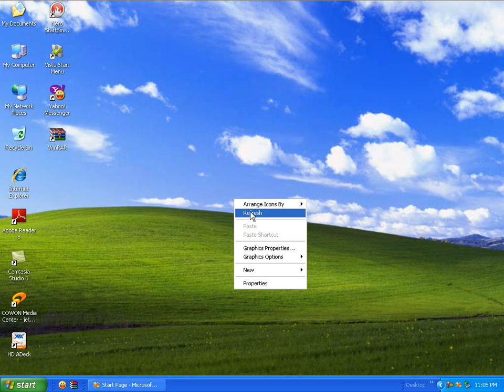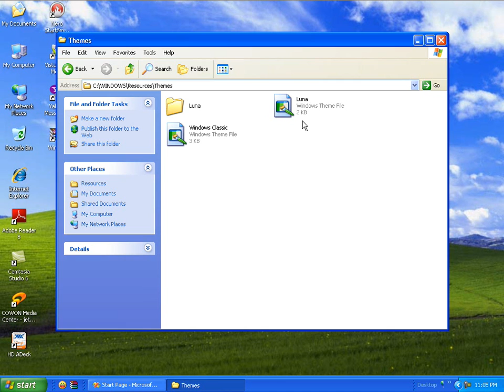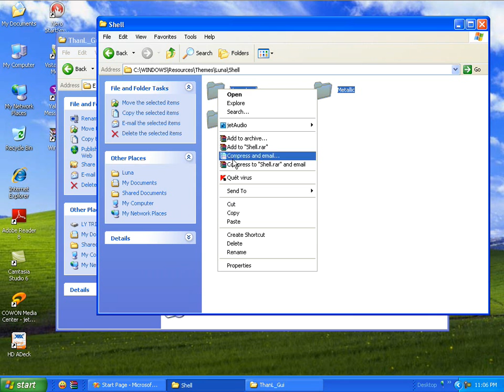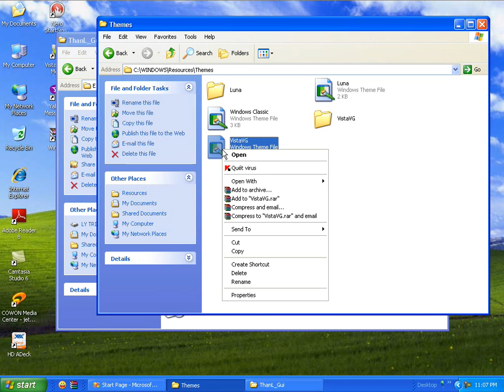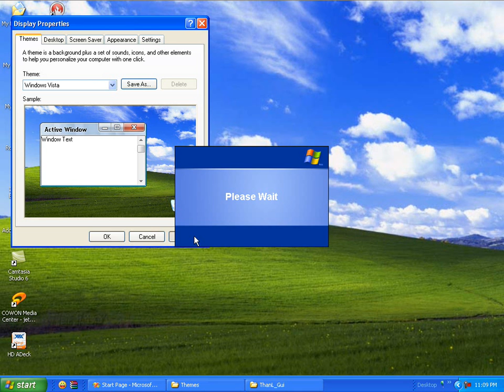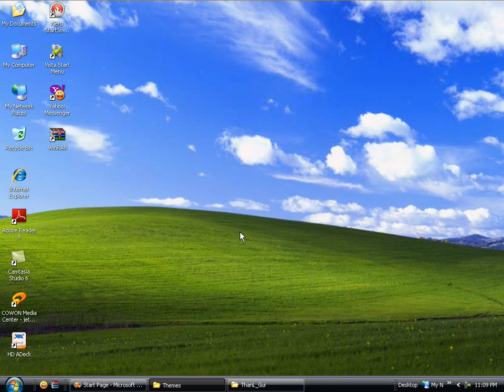Thay theme cho win xp